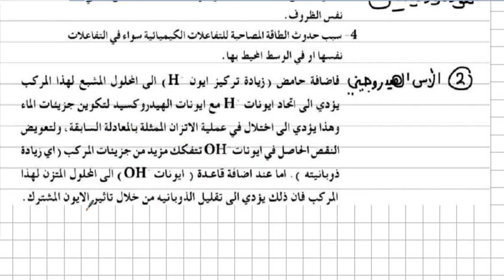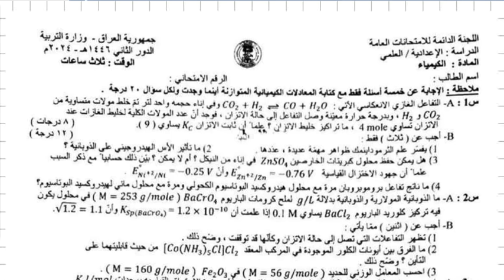اجوبة اسئلة الكيمياء للصف السادس العلمي الدور الثاني 2024